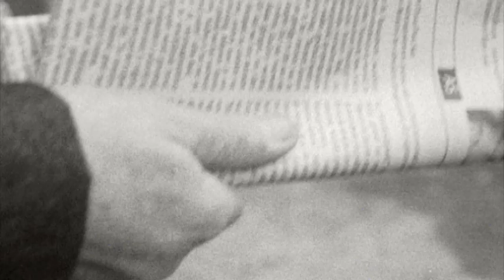Robeco Toen Nu Straks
Robeco is oer-Hollands, bestaat al 80 jaar en heeft een gezonde kijk op de toekomst. Met deze jubileumfilm gaat de grootste aanbieder van beleggingsfondsen het vertrouwen van de weifelende consument terugwinnen.